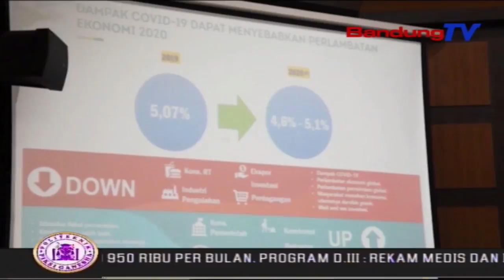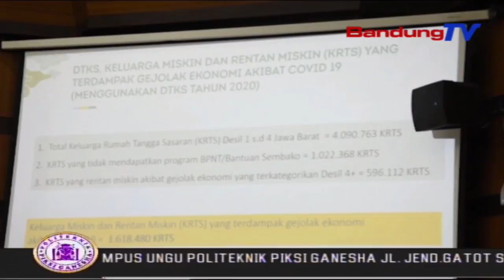1.6 Juta Warga Jawa Barat Terdampak Covid 19 Perlu Perhatian | SBR | BANDUNGTV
SBR | BANDUNGTV | KRISANTI | Sekretaris Daerah Provinsi Jawa Barat, Setiawan Wangsaatmadja Memberikan Pemaparan Dihadapan Pimpinan, Ketua AKD Dan Ketua Fraksi DPRD Provinsi Jawa Barat, Mengenai Kebijakan Penanganan Kesehatan Dan Social Safetynet Akibat Covid 19 Di Jawa Barat.